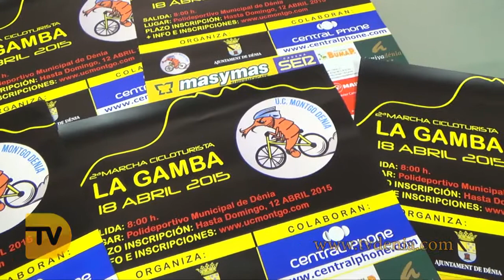La II Marcha Cicloturista "La Gamba" reunirá en Dénia a 600 participantes